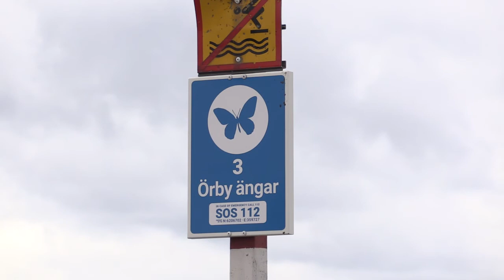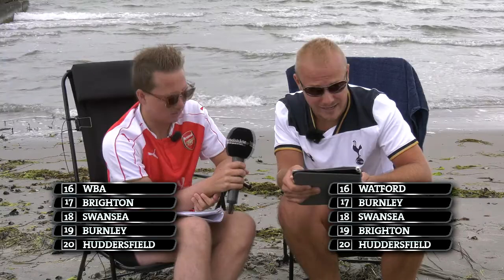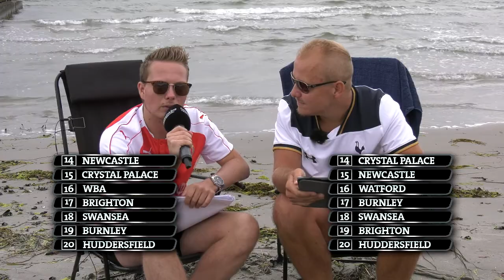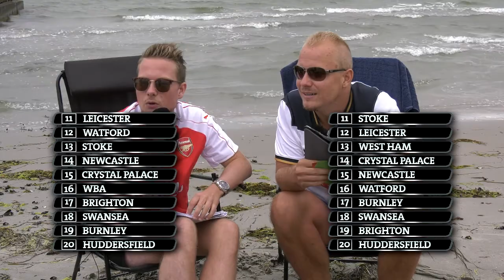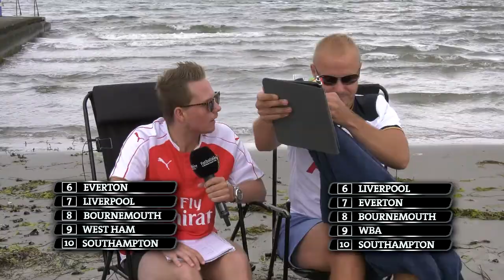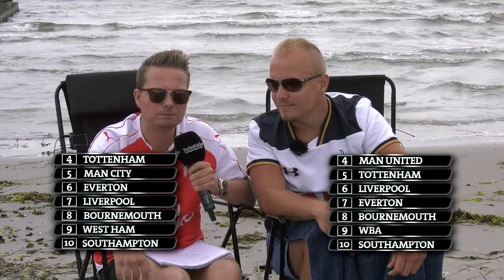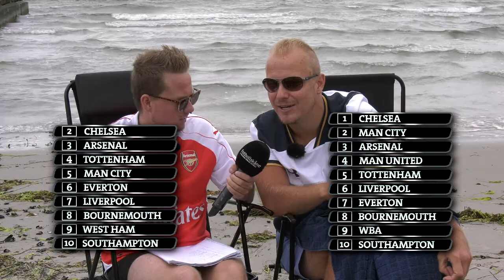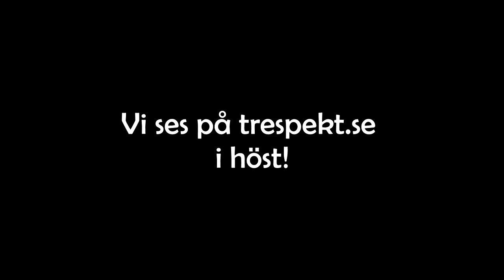Så här slutar Premier League 17/18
Wille & Simon kommenterar Premier League 17/18 och djupdyker ner i Europa Spelet och alla fina värvningar i england.